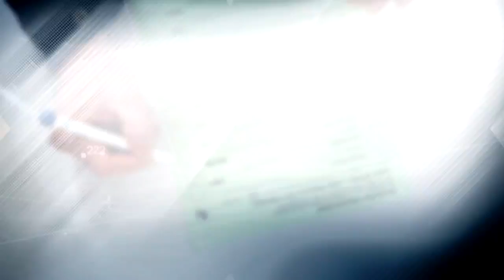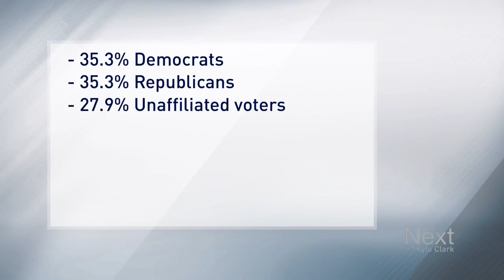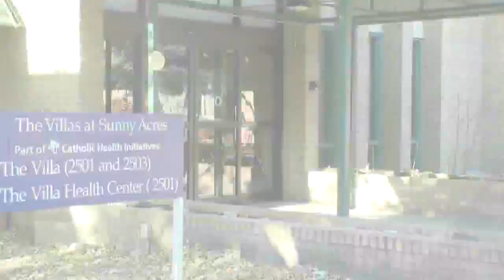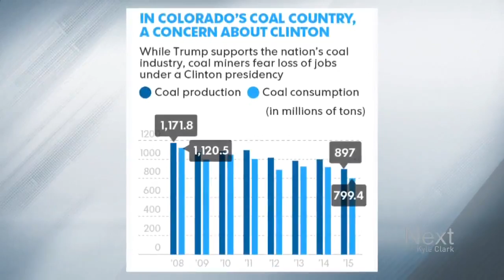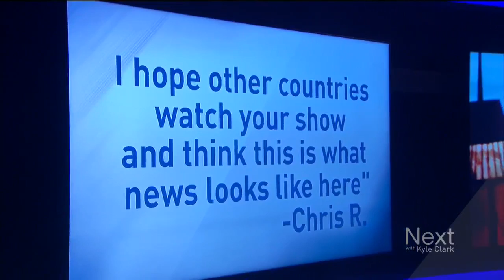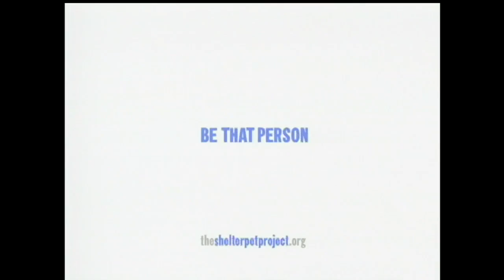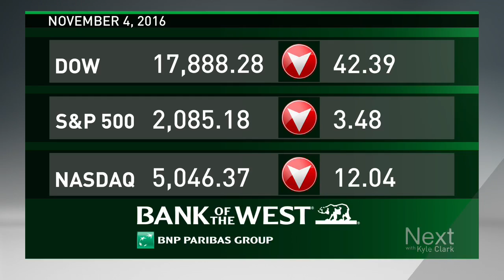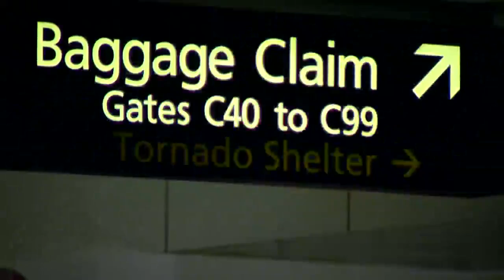Next with Kyle Clark: Full Show (11/4)